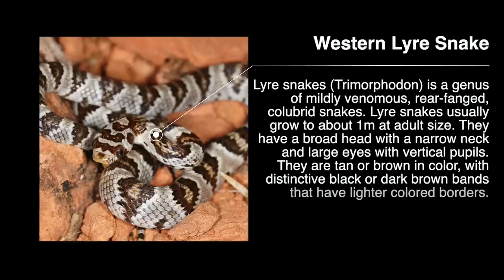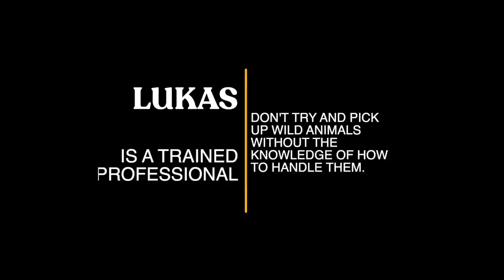Snakes, Spider & Scorpions | Living a wild life in Mexico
Mexico is home to countless exotic animal species.

Lukas Stanislav Dvorak is an expert Herpetologist who is raising awareness and teaching others about how to live in harmony with exotic reptiles.

We interviewed him about his incredible work and went out to learn more about the fascinating reptiles and insects around Mexico's Oaxacan coast. Some of the wildlife we discovered was breathtaking.

Find out more about Lukas’ work or contact him for snake relocations

Hey! We are Tamara and Jack from England and together we created Outlawes. We are creating unique documentaries and providing a platform for the lesser known stories of our planet.

Sony A6300
DJI Mavic  Air 2
Zhiyun Weebil Gimbal
Go Pro 7
iPhone X

0:00 Intro
1:00 Getting to know Lukas
4:00  Tarantulas and scorpions
8:54 Searching for Coral Snakes
11:30 Amazing discovery
13:29 A future wild life
14:23 Bloopers